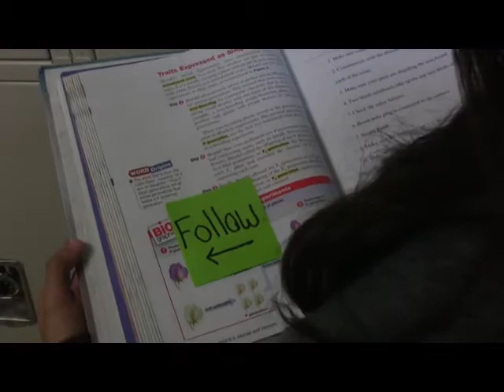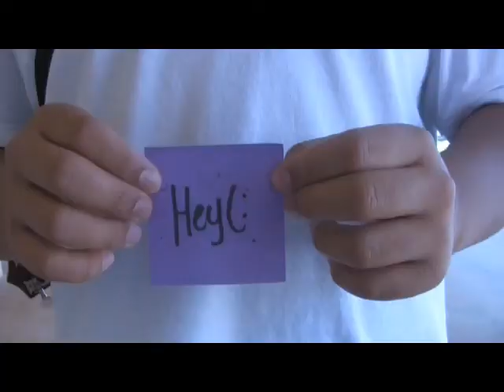Hey Soul Sister Music Video By Guam High